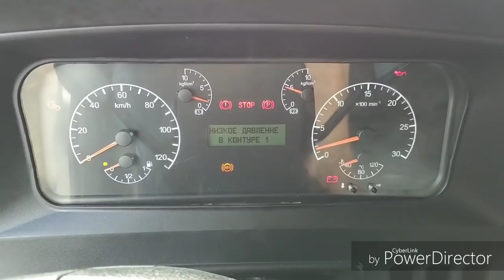Один Магаданский КАМАЗ готов, завтра будет готов второй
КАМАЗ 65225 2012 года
Под заказ для клиентов из Магадана.
Двигатель евро 2
360л.с
Язда
Без электроники
КПП ЗФ 16
Кабина на пружинах
Крыша макси, две спалки
Выход глушителя на вверх
Три топливных бака будет на 2 тонны
Мосты Мадара
Седло джость
Принимаются заказы
Предоплата 500т.р
Кому интересно пишите на ватцап